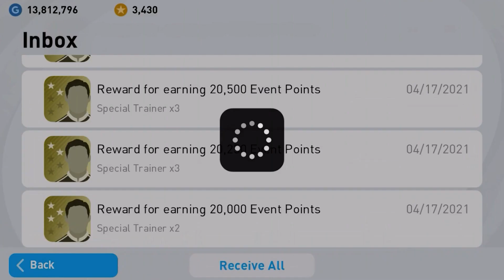Club Selections: Real Madrid, A.C Milan, Chelsea & Tottenham - eFootball PES Mobile 2021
Club Selections: Real Madrid, A.C Milan, Chelsea & tottenham | Pack Opening - eFootball PES Mobile | Free Legend